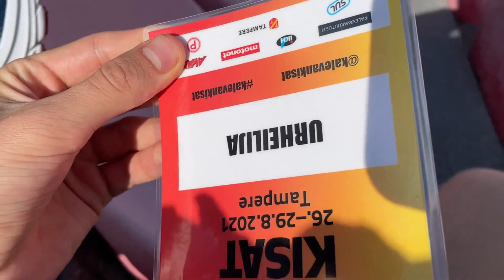Kalevan Kisat 2021 | Vlog #43